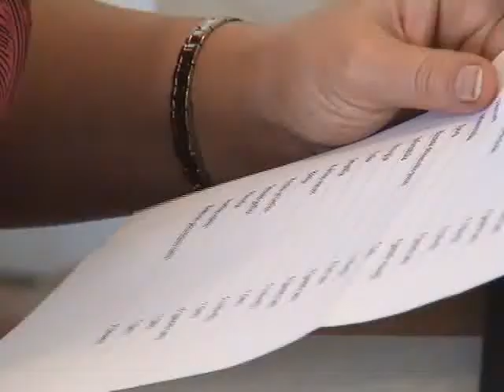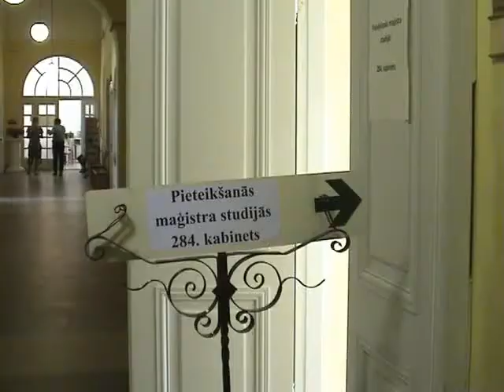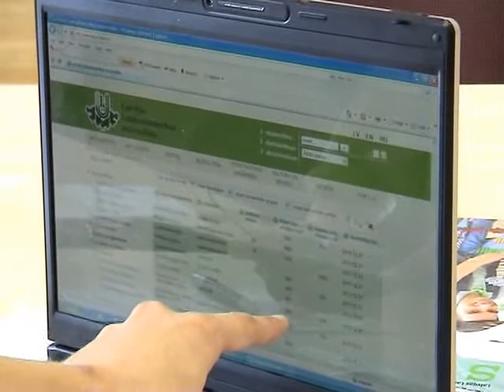Vienotās uzņemšanas noslēgums - Uzņemšanas nakts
Vienotās uzņemšanas noslēgumā -- Uzņemšanas naktī -- iespēju pieteikties studijām augstskolās līdz pat pusnaktij izmantojuši 118 interesenti -- 67 reflektanti pamatstudijās un 51 augstākā līmeņa studijās.